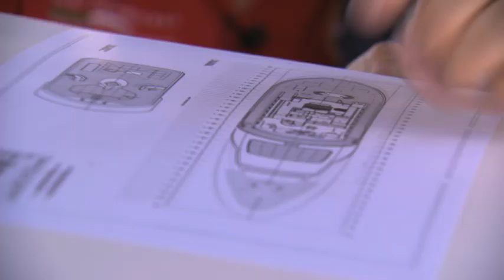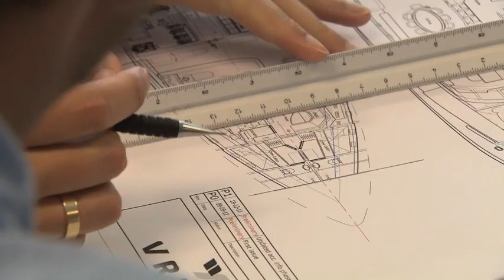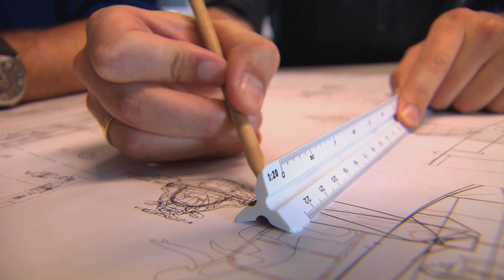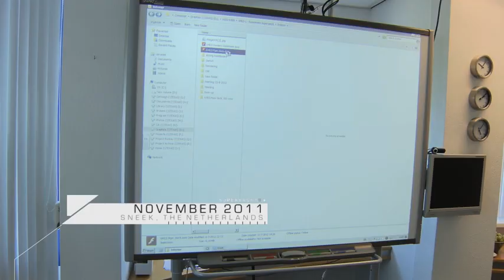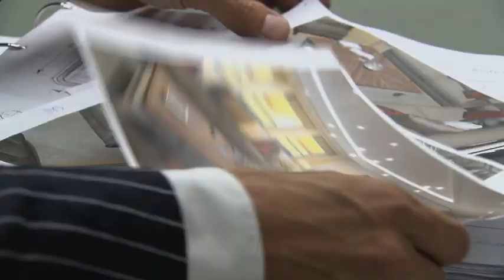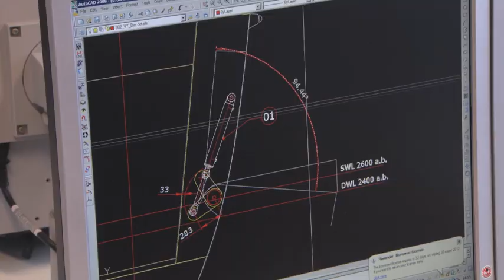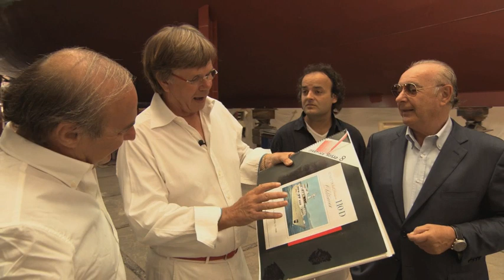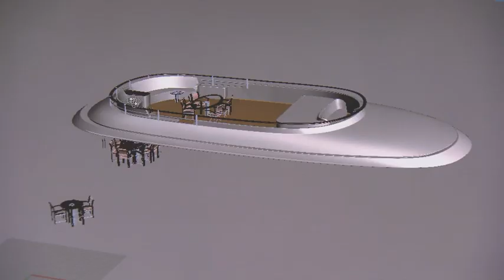Superyachts - Vripack, part 2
Step into the world where everything seems possible; step into the world of Superyachts. In this episode all about Vripack.
A new Discovery series where the Dutch luxury yachting industry introduces leading characters who take you on board the most exclusive yachts and show you the trailblazing technology behind it.

The Dutch luxury yachting industry has always been at the forefront of innovation, technology and design. A century of ship building, traditional values of craftsmanship, the latest technologies and the finest equipment are all ingredients for a spectacular and exclusive series about the industry and its pursuit of perfection.

Copyright: Discovery Channel.